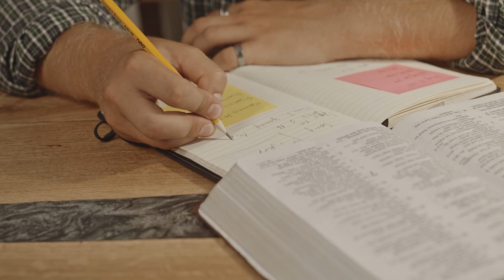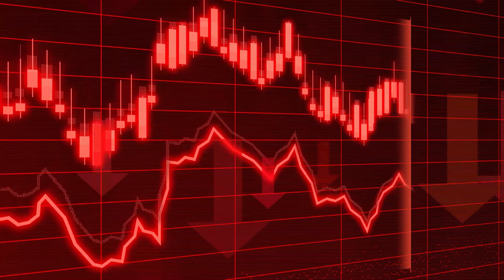2022 год. Что это было и что будет дальше?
Каким был 2022 год? Что в нем было хорошего и плохо? Ответы на эти вопросы в этом видео.